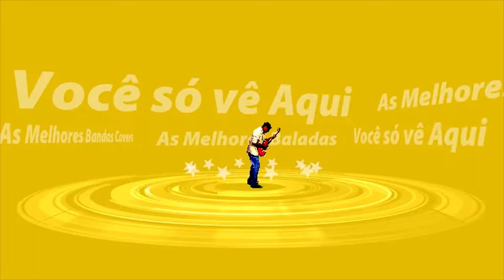SonicBoom - ABC Moto Aventura - ShowTime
As melhores Bandas Cover's e Baladas, músicas, entretenimento, Rock in Roll, Pop Rock anos 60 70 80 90.